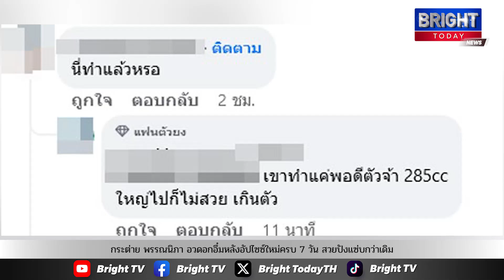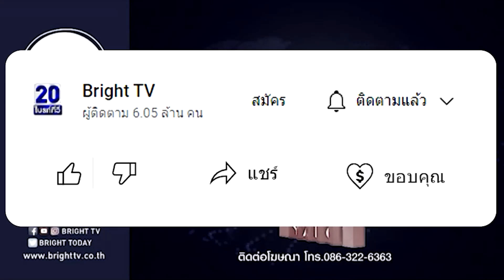กระต่าย พรรณนิภา อวดอกอึ๋มหลังอัปไซซ์ใหม่ครบ 7 วัน สวยปังแซ่บกว่าเดิม